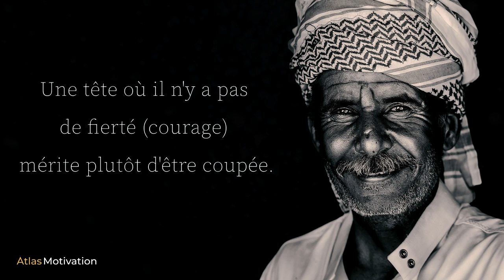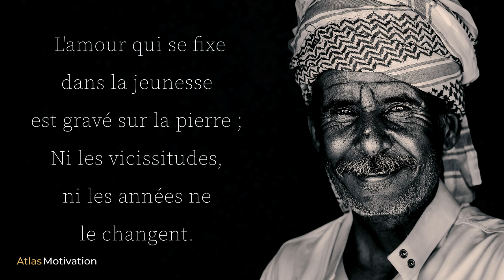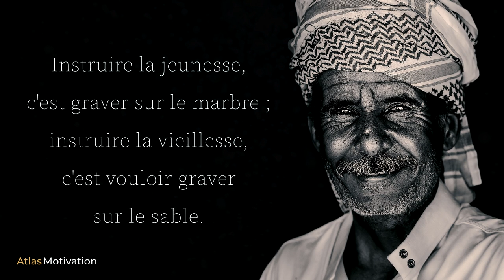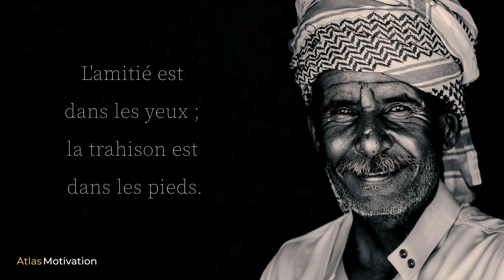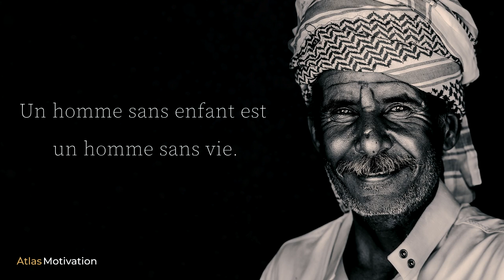Proverbes du Maghreb : Sagesse, Clairvoyance, Connaissance | Citations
Magnifiques citations en des pays du Maghreb.